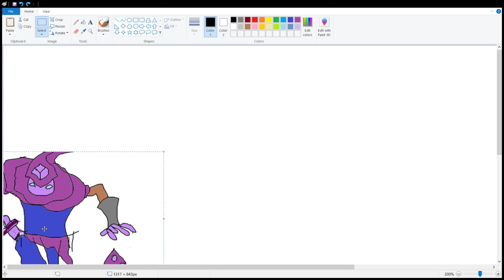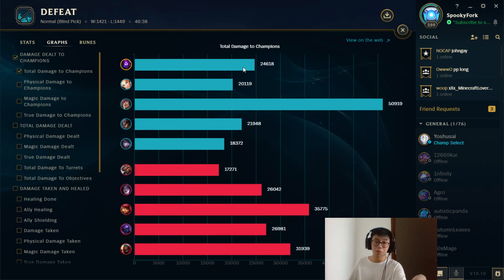Predator Malzahar Jungle|| Void Rush Combo! [League Of Legends][S10]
Season 10 have arrive , it is time to try insane builds and runes on Malzahar , In this video i went for Predator Malzahar Jungle! Predator + R = Void Rush Combo!

LEAGUE OF LEGENDS VIDEOS LEAGUE OF LEGENDS

PLAYLIST USING OBS]RUNES ARE IN THE VIDEO!